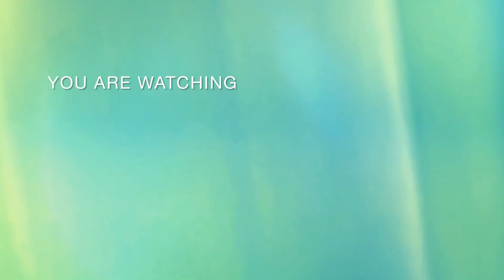CATRIONA GRAY cực thân thiện, nhan sắc cực đỉnh trò chuyện với truyền thông trước thềm chung kết